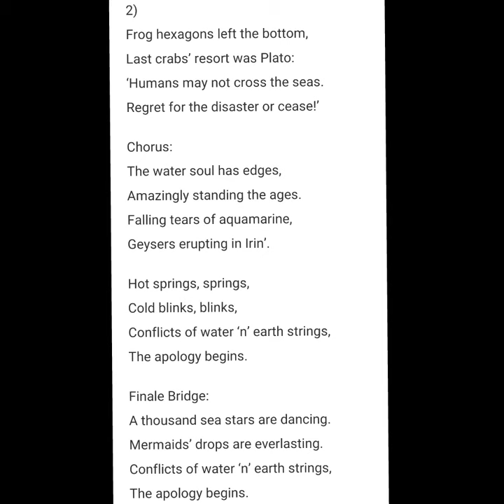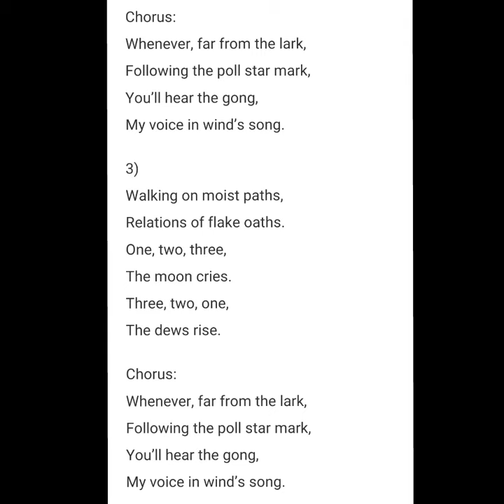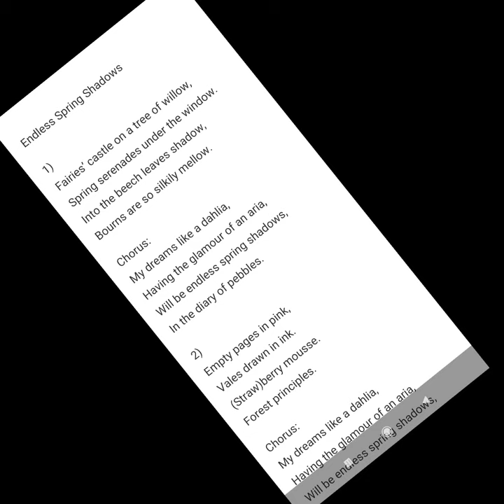~ Sapphire Fire 💎☀️💙 by DilySnow ~ New Age Music ~ ❄️ 1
Sound: Return to Innocence - Enigma